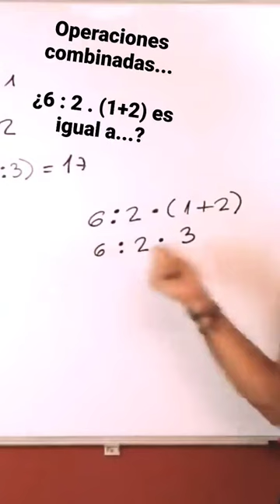6:2.(1+2) es igual a... 6:2.3=3.3=9.... No, no da uno...